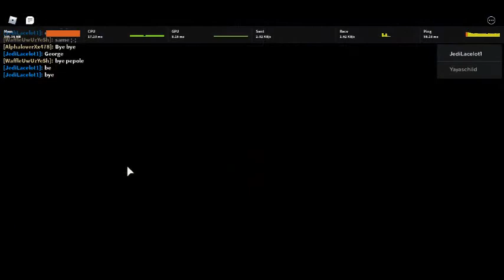Chapter 9 ending